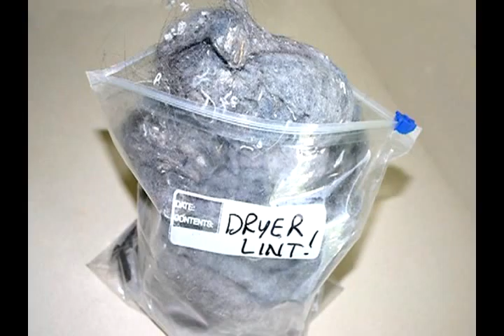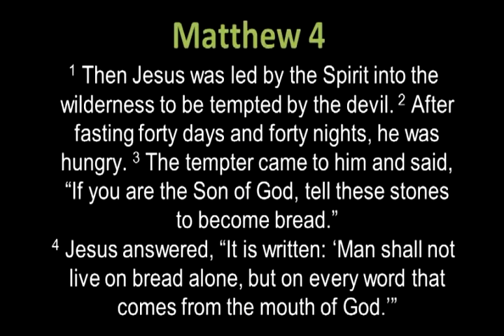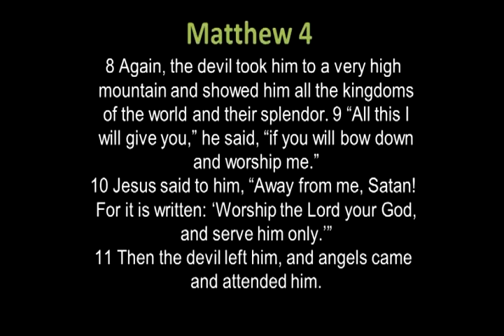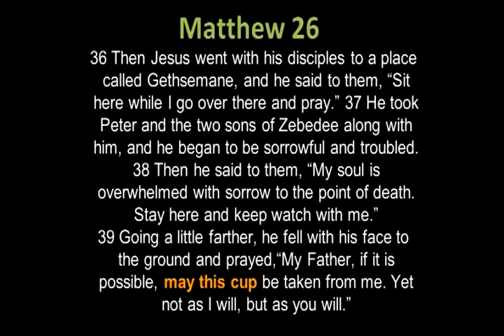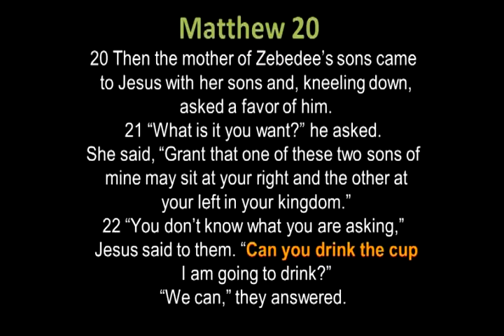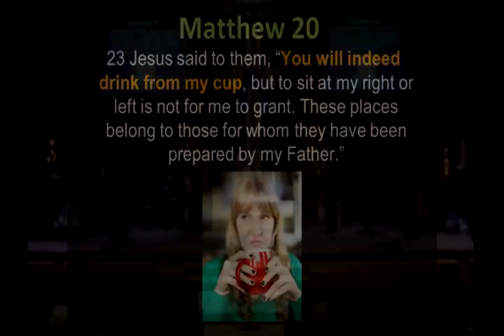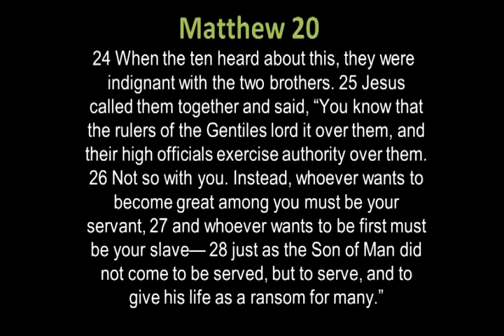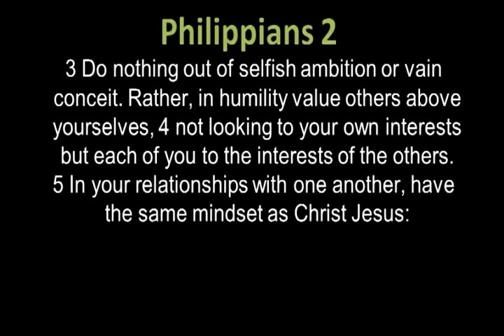Sermon Feb 28 2016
"Drinking the Whole Cup of Christ"
Pastor Brian Knight